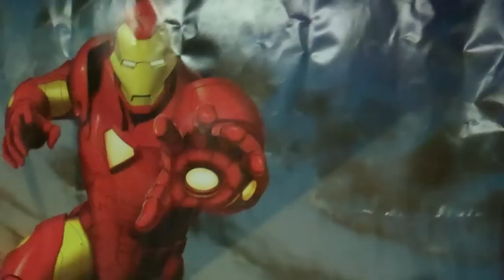MTV Cribs - Dorm Room Edition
As requested by Mom, Britani, and TheBMASTER. Enjoy!